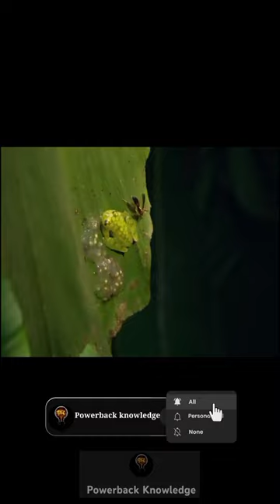Northern glassfrog : जो जब चाहे तब गायब हो सकता है 🐸😮😨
power back knowledge (PBK)

Hitesh gohil